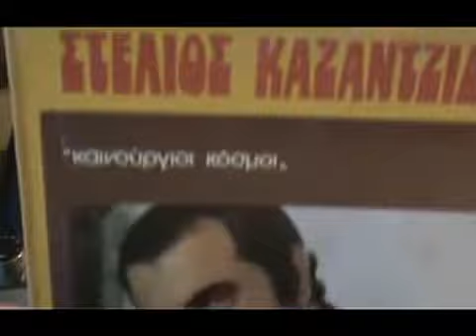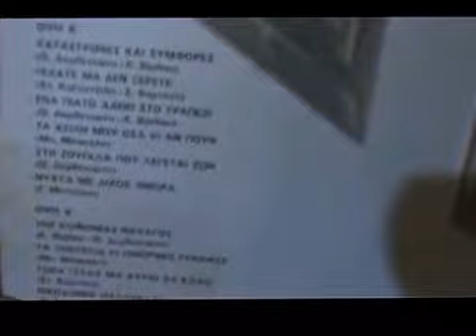ΤΑ ΧΕΙΛΗ ΜΟΥ ΟΣΑ ΚΙ ΑΝ ΠΟΥΝ ΣΤ ΚΑΖΑΝΤΖΙΔΗΣ